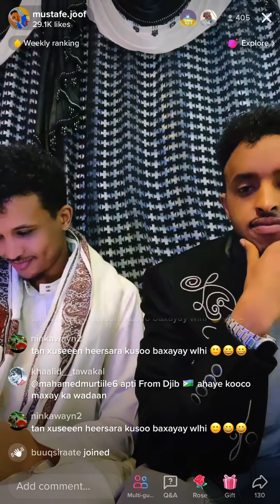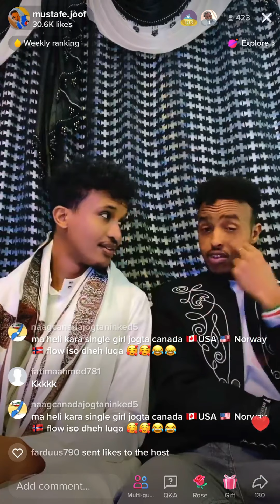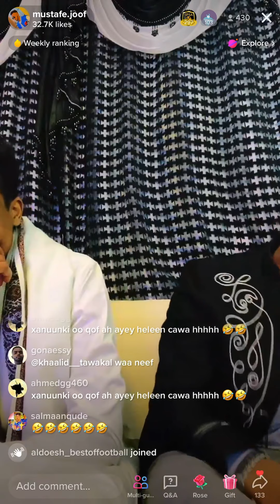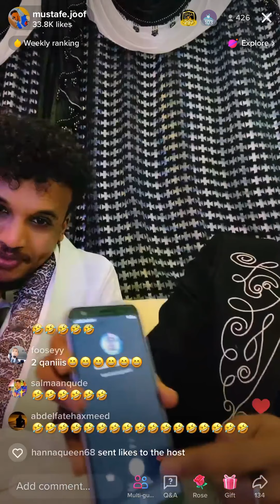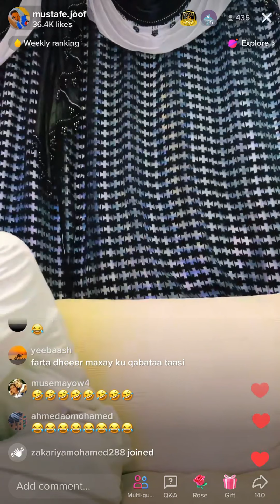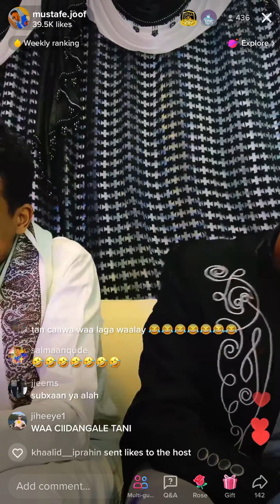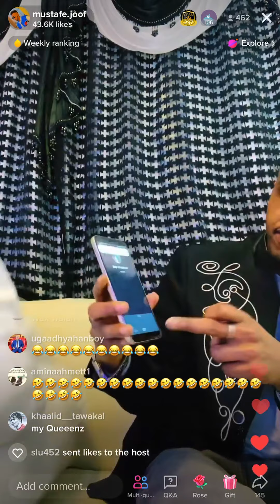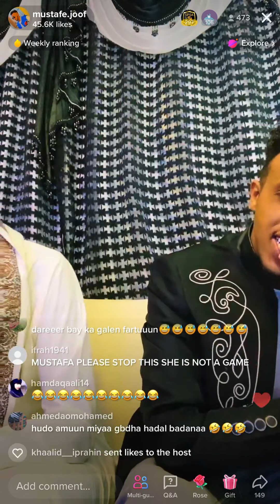Live Tiktok gii ugu Qosolka badnaa abid Mustafe Joof😂😂😂😂😂